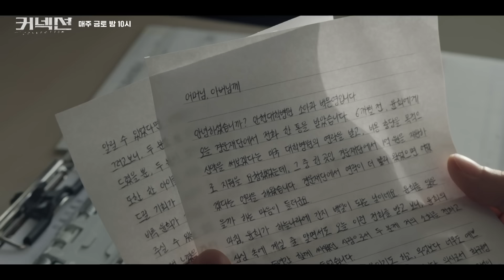[12회 선공개] “왜 안 갔나요..?” 전미도, 의사 통해 알게 된 윤나무 딸의 사연↘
드라마 | 커넥션 12회
본방송 | 6월 29일 토요일 밤 9시 55분